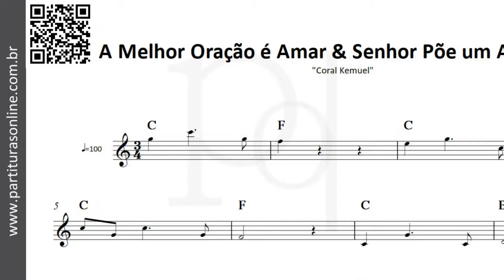A Melhor Oração é Amar & Senhor Põe um Anjo Aqui ♪ Kemuel | Partitura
Atualizações Diárias..